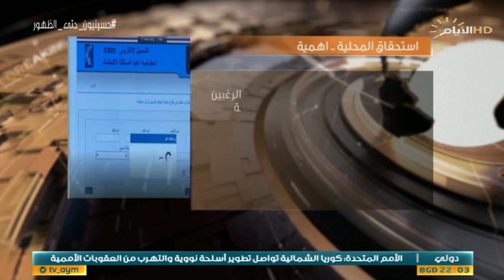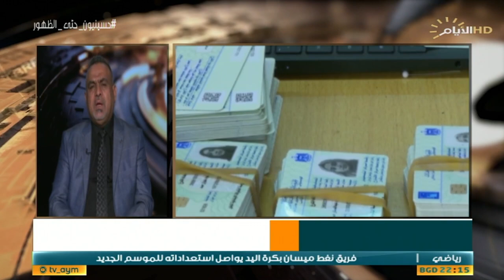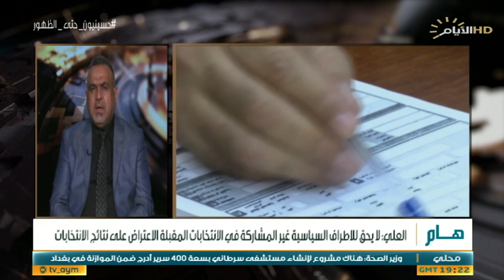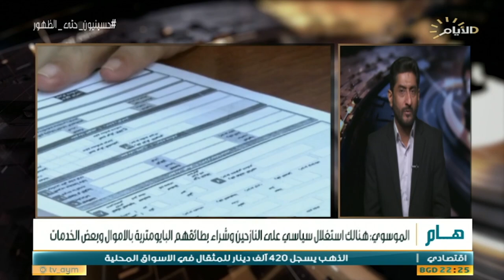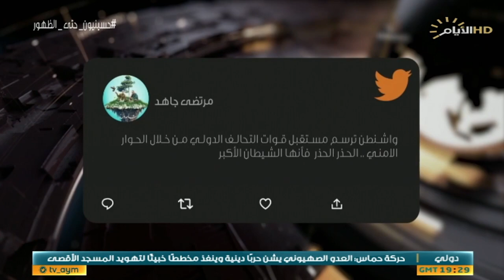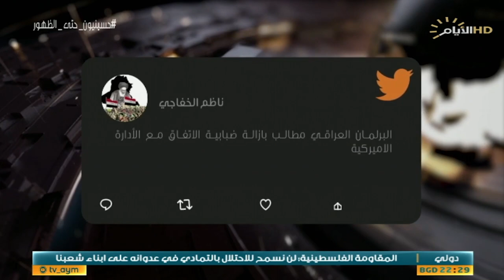حصاد الايام، بغداد وواشنطن .. حوار الأمن ومخاطر الضبابية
♦️الملف الاول :
استحقاق المحلية .. اهمية

▪️ ستوديو: محسن الموسوي/ عضو مجلس مفوضية الانتخابات - الاسبق
▪️ ستوديو : مؤيد العلي / عضو مركز الهدف للتحليل السياسي

♦️الملف الثاني :
بغداد وواشنطن .. حوار الأمن ومخاطر الضبابية

▪️ ستوديو : دكتور طارق الزبيدي/ استاذ العلوم السياسية في جامعة بغداد
▪️ ستوديو : عدنان الكناني/ خبير امني